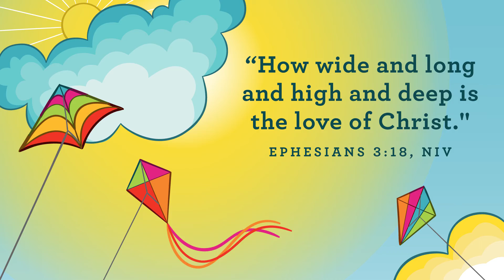2104 Preschool OnlineExperience W3